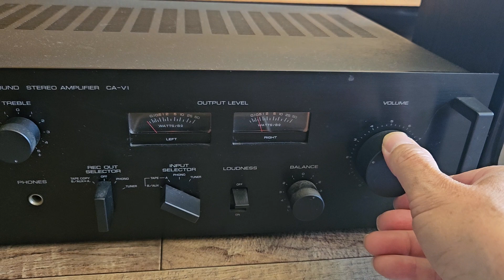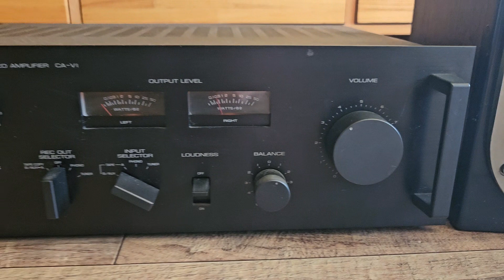YAMAHA Natural Sound CA-V1